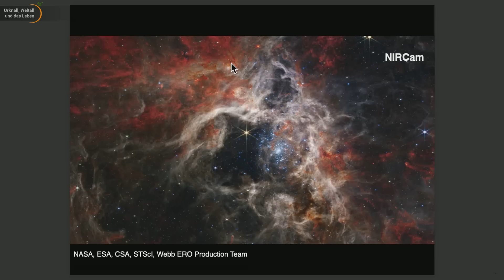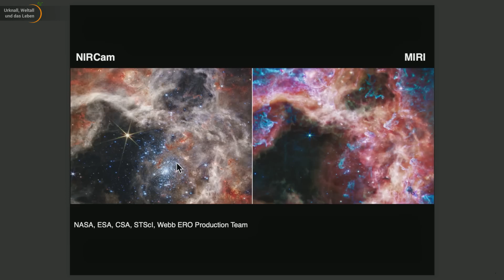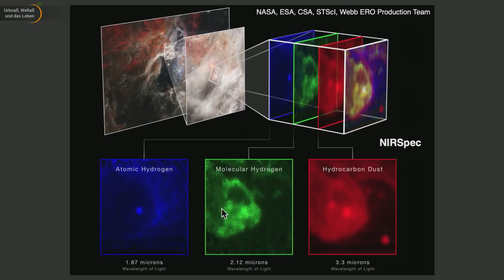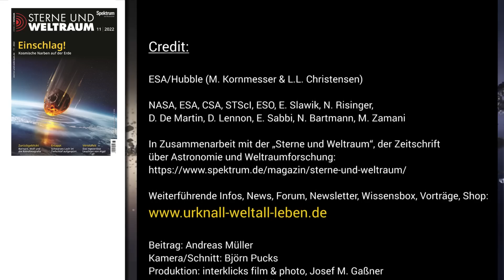James Webb Teleskop (JWST): neue Bilder • Tarantelnebel (30 Doradus) | Andreas Müller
Andreas Müller stellt die neuen Aufnahmen des Tarantelnebels (30 Doradus, NGC 2070) vor, die das James-Webb-Weltraumteleskop (JWST) bei verschiedenen Wellenlängen mit den Geräten NIRCam, MIRI und NIRSpec erstellt hat. Die Sternentstehungsregion in der Großen Magellanschen Wolke in etwa 170.000 Lichtjahren Entfernung zeigt leuchtendes Gas und kalten Staub sowie gerade entstehende und junge Sterne.